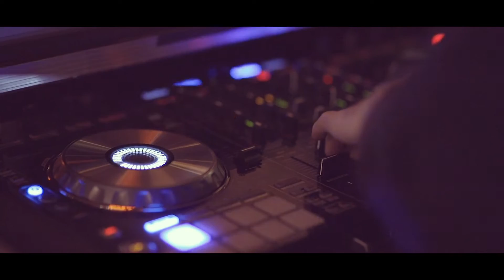Mr. Angel [X] - Relax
Rapper: Mr. Angel [X]
Songwriter: Mr. Angel [X]
Beat Maker: Came Beats
Mix and Mastering by: OS-K
Videclips: Pexels.com

Disfruta el track !!! :)

Enjoy the track !!! :)